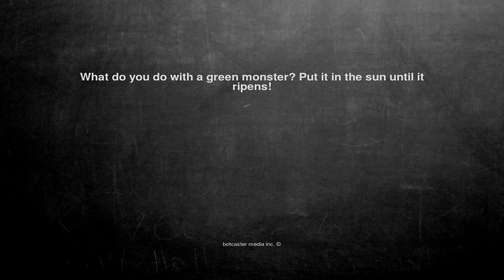Ok, here is the joke. What do you do with a green monster? Put...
What do you do with a green monster? Put it in the sun until it ripens!